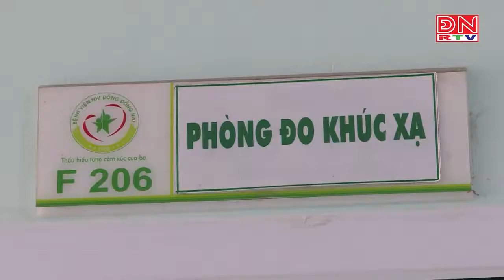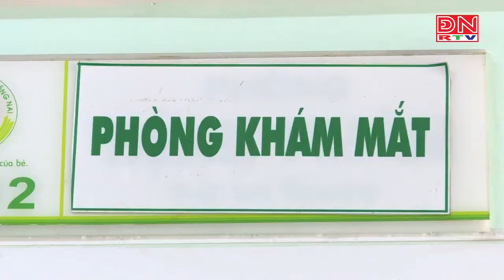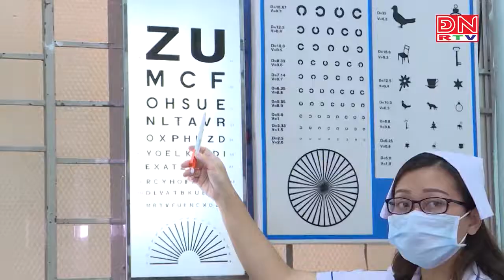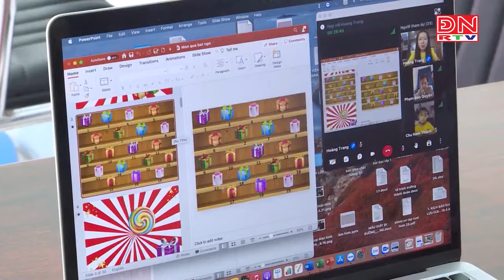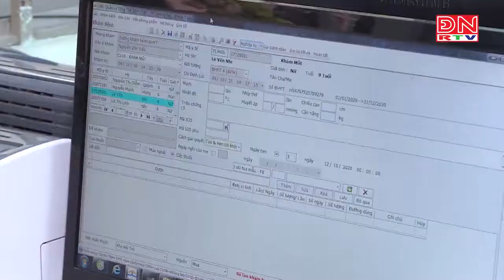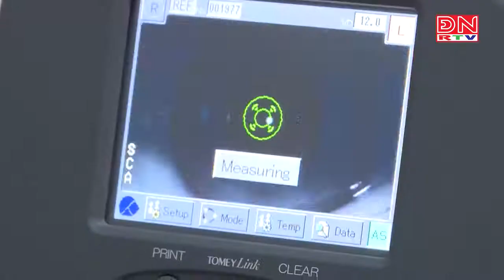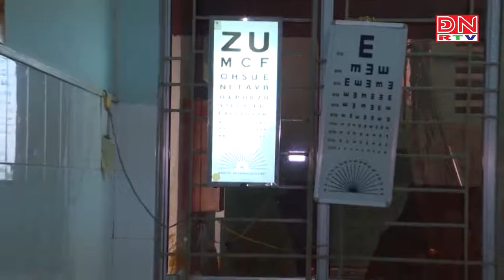Bảo vệ đôi mắt trẻ khi học trực tuyến trong mùa dịch